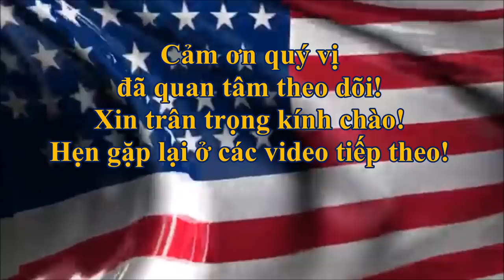Các cuộc phỏng vấn thi Quốc tịch Mỹ điển hình - Tình huống thứ Nhất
Nếu bạn thích Video "Các cuộc phỏng vấn thi Quốc tịch Mỹ điển hình" này, xin hãy nhấn Subscribed để tiếp tục nhận được những Videos mới hơn cũng như ủng hộ kênh này & tác giả.
Xin cảm ơn & trân trọng kính chào!